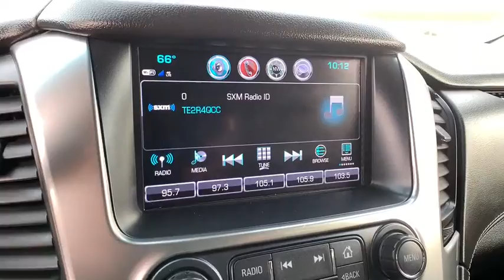2020 Chevrolet Suburban Ft. Collins, Brighton, Denver, Commerce City, Westminster, CO U12834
Black  2020 Chevrolet Suburban available in Ft. Collins, Colorado at Transwest Buick GMC Isuzo. Servicing the Brighton, Denver, Commerce City, Westminster, CO area.

Suburban LT, 4WD. ONLY AT TRANSWEST BUICK GMC - YOUR PRE-OWNED DEALER OF DENVER! All prices exclude tax,tags,title. Prices include dealer and handling fee of $495.
Radio: AM/FM Stereo w/Navigation, 355 hp horsepower, 4 Doors, 4-wheel ABS brakes, 5.3 liter V8 engine, 8-way power adjustable drivers seat, Air conditioning with dual zone climate control, Audio controls on steering wheel, Automatic Transmission, Bluetooth, Clock - In-radio display, Compass, Cruise control, Driver memory seats, Engine hour meter, External temperature display, Four-wheel drive, Fuel economy EPA highway (mpg): 21 and EPA city (mpg): 14, Head airbags - Curtain 1st2nd and 3rd row, Heated drivers seat, Heated passenger seat, Leather seats, Memory settings for 2 drivers, Multi-function remote - Cargo accessremote engine start - keyfob and smart device, Passenger Airbag, Power Activated Trunk/Hatch - Power liftgate, Power windows with 4 one-touch, Rear air conditioning - With separate controls, Rear spoiler - Lip, Remote power door locks, Running boards, Stability control - With Anti-Roll, Tachometer, Tilt and telescopic steering wheel, Traction control - ABS and driveline, Trailer hitch, Transmission hill holder, Trip computer, Universal remote transmitter